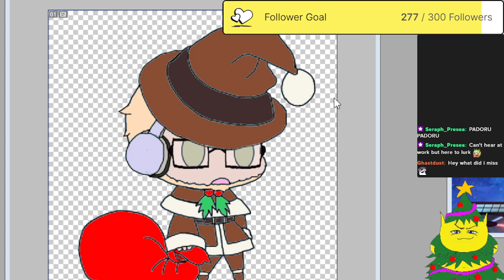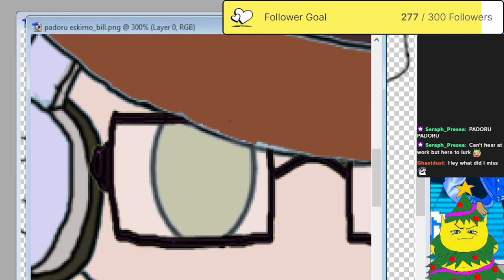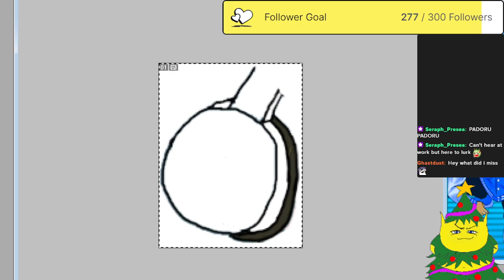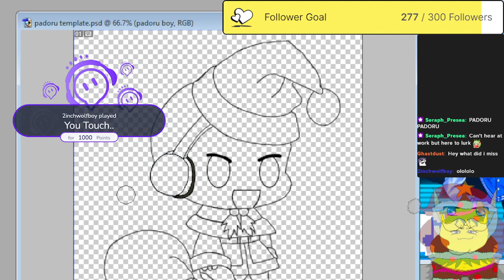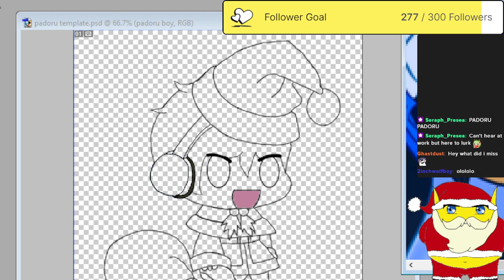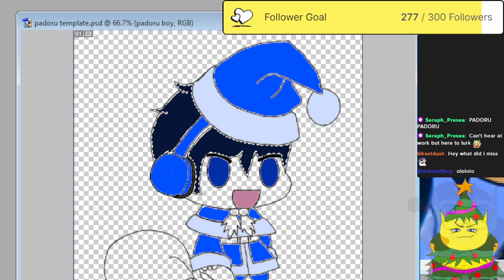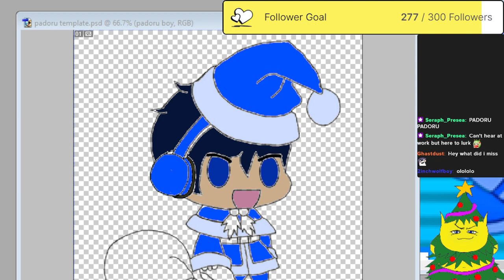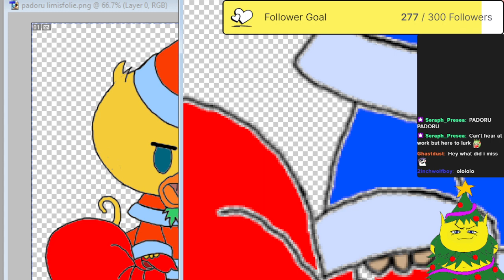Hashire sori yo kaze no you ni. part 2